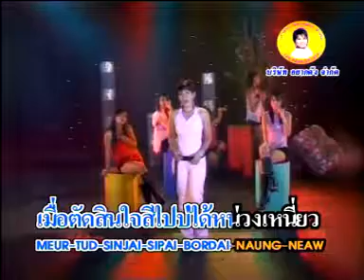HDTV ขอเมามื้อเจ้าถิ่ม ศิลปิน อี่แหล่ พานพุ่มเพชรพิญโญ